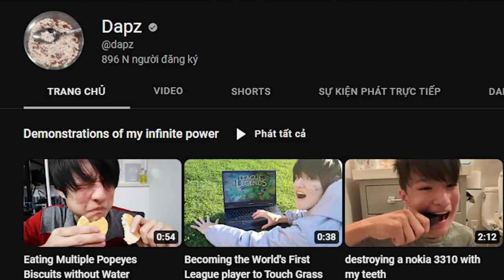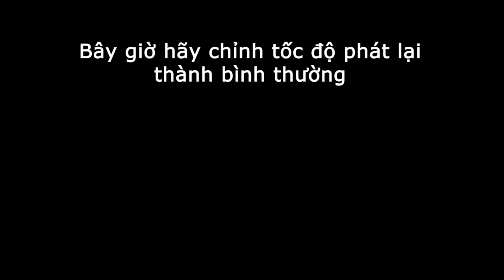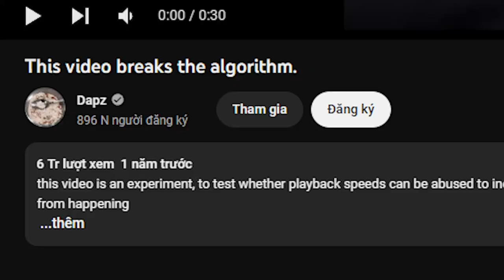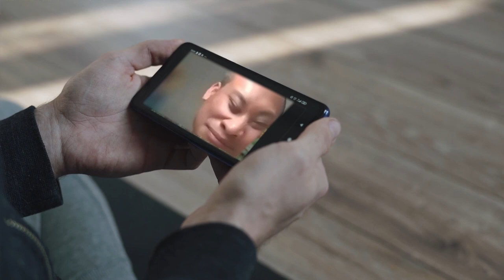H.A.C.K view YouTube bằng TUYỆT CHIÊU này